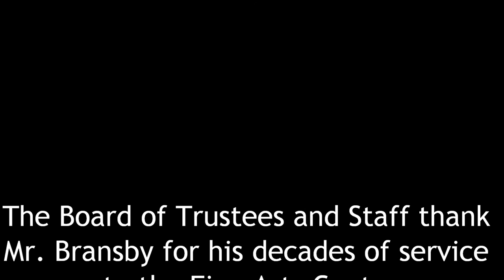Eric Bransby, Living Treasure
Living Treasure Award recipient Eric Bransby talks about the Broadmoor Art Academy and the early days of the Colorado Springs Fine Art Center.